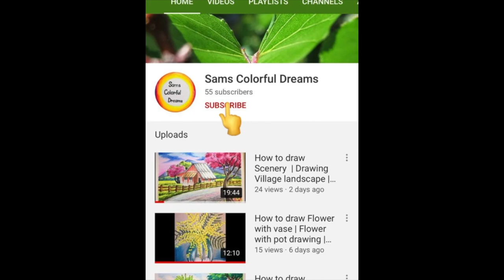How to draw kingfisher bird | Drawing bird step by step | Oil pastel art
Use pencil , black pencil , oil pastel , spoon & needle to draw kingfisher bird.